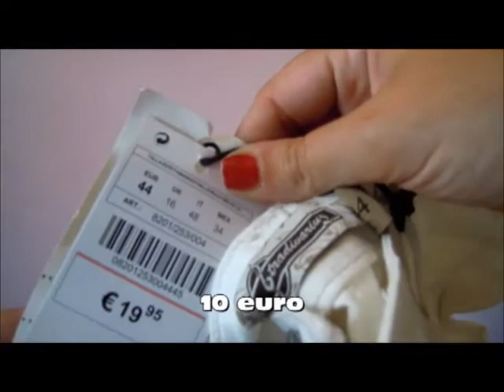Tag: Svuoto L'armadio / What's in my Wardrobe / Closet TAG!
In questo video vi mostro tutto ciò che non uso che metto in vendita.
Ricordo che al prezzo di vendita c'è da aggiungere il prezzo della spedizione che varia dai 3 ai 6 euro (a seconda della spedizione che scegliete).